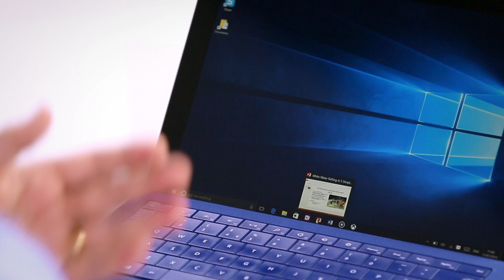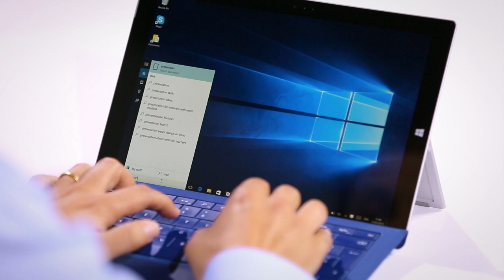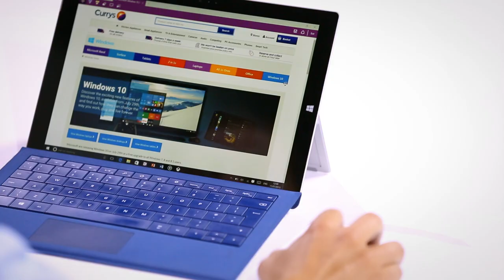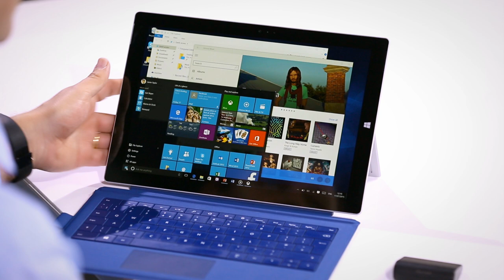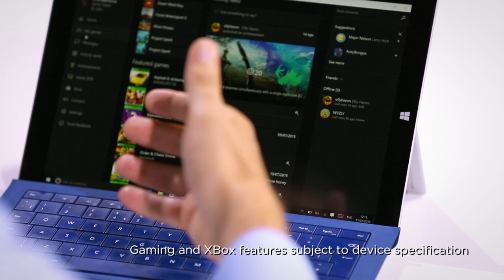Windows 10 First Look With Robert Epstein | Currys PC World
Robert Epstein,  Head of Windows Consumer Marketing at Microsoft UK, walks us through Windows 10. He talks through some of the exciting new features, and shows us how to use them.